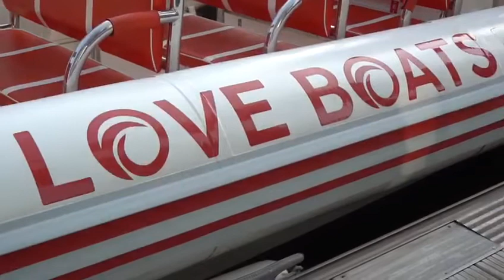The Love Boat Tours in Dubai / Морские прогулки The Love Boat в Дубае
In English
Going on the Love Boat tours is a great opportunity to explore Dubai from the water! The Love Boats are fast, comfortable, and safe inflatable boats with a sturdy frame that can accommodate up to 10-12 people. During a fascinating boat tour, you will see the famous places of the metropolis: artificial Bluewaters Island and the Dubai Ain Ferris wheel, Palm Island, the Atlantis hotel, the Burj Al Arab hotel, the Jumeirah Embankment. The captain will make a stop at each attraction and tell you some interesting facts. Choose 60-, 75-, 90-minute trips or private tours and enjoy new exciting experiences!

Морские обзорные прогулки на лодках The Love Boat откроют для вас Дубай с новой стороны! The Love Boat – это быстрые, комфортные и безопасные надувные лодки с прочным каркасом, которые вмещают до 10-12 человек. Во время увлекательного тура вы увидите знаменитые места мегаполиса: искусственный остров Bluewaters и колесо обозрения Дубай Айн, Пальмовый остров, отельный комплекс Атлантис, отель-парус Бурдж Аль Араб, набережную Джумейра. Возле каждой достопримечательности капитан сделает остановку и расскажет интересные факты. Выбирайте туры длительностью 60, 75, 90 минут или индивидуальные прогулки и вперед к новым впечатлениям!